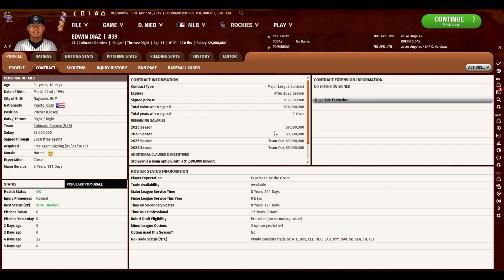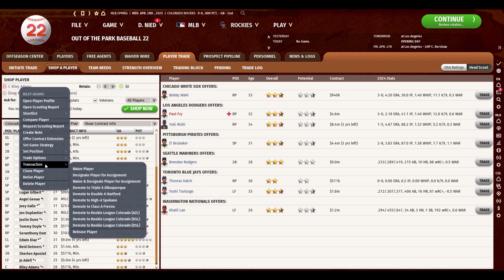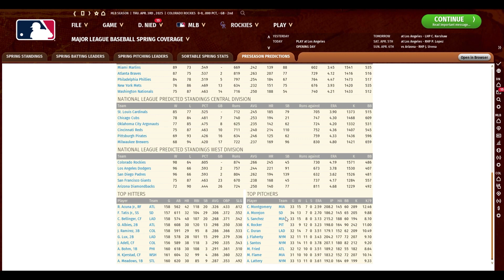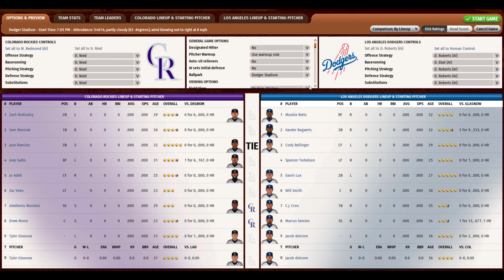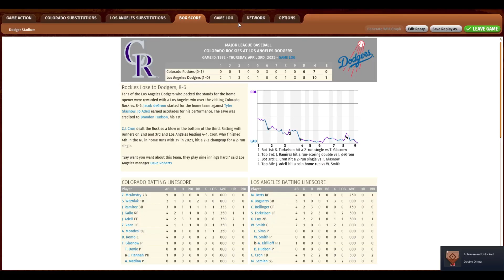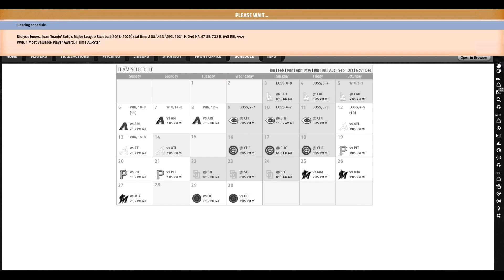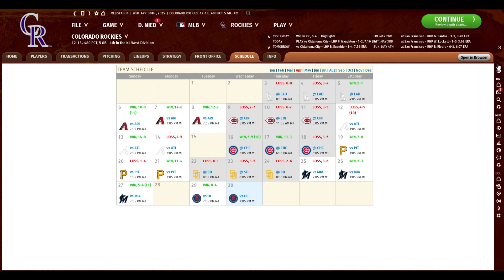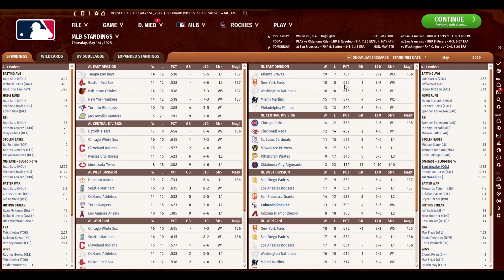OOTP 22 ⚾️ | S5 E1 📺: Opening Day & April | Colorado Rockies Rebuild | Out of the Park Baseball 22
Season 5 Episode 1: "Opening Day & April" | Colorado Rockies Rebuild with Aaron Shelan

'(Score 9.6 / 10) "OOTP 22 Review - Simulating a sport that has so many intricate details" (Windows PC, Mac, Linux)' ⚾️

Out of the Park Baseball 22 New features include:

Stunning new 3D ballparks for every MLB club transform Franchise mode!
You won't believe your eyes! We have added incredible new 3D versions of every MLB ballpark - implemented from the ground up in the largest development project OOTP Baseball has ever undergone. Franchise mode is simply transformed! Everything is new in every MLB stadium in glorious detail.

Combined with major updates to ballplayer 3D animations, the leap forward in the in-game experience is simply astounding - and is like nothing you've ever seen before in our 22-year history. We have put the finishing touches on all the stadiums and they are ready for launch!

New Coaching system upgrades have a huge impact on Franchise mode!

We have dramatically upgraded the coaching systems! For the first time ever, employ a first base and third base coach, have specialists teach players and prospects specific skills, hire coaches away from other teams, align your coaching staff to maximize their talents to apply to your players, and more. It's a fantastic new addition to running a team that you'll love - and wonder how you lived without!

All new team and player strategies, trade settings, and new trading AI!

Our community is always asking for more control of their teams and experiences - and we have delivered! Impressive new player and team strategy options are added, along with more choice in league trading settings and improved AI trading that leads to more realistic offers than ever. You have more control at your fingertips than you thought was ever possible!

3D Ballpark Construction Kit 2.0

By popular demand, we have added dozens of new items and features to the beloved 3D Ballpark Construction Kit in version 2.0! Hundreds of thousands of stadiums were created by players around the world, and we've taken tons of that feedback and added it. New items, attributes, and features to the ballpark will keep you delighted for hours as you create your own perfected version of baseball heaven!

New 2021 rosters, rules, and events!

Accurate 2021 MLB and MiLB rosters, rules, and schedules. Baseball is changing more than ever, and OOTP 22 has everything covered - including the dramatic changes to the minor leagues.

Dozens of international pro and independent baseball leagues around the globe are also included, with up-to-the-minute accuracy for teams, rosters player stats, and ratings. Plus...

For the first time ever - the KBO license AND more awesome new 3D KBO ballparks!

OOTP 22 features a brand new Korean Baseball Organization license! The KBO has become incredibly popular around the world, and OOTP 22 has all of the teams and players from around the league. Plus! KBO-specific rules, including Regional Draft Rounds, foreigner signing limits, and more. And! BREAKING NEWS - we have just added 10 brand new 3D KBO ballparks in for launch!  This the most authentic KBO experience on the planet.

Perfect Team 22!

Perfect Team roars back this season with a raft of new features, options, and modes - including the all new Perfect Draft mode. Experience Perfect Team in an all new way, exploring the rich collection of incredible players and history that make Perfect Team mode the unique phenomenon it is.

Much More

Out of the Park Baseball 22 is the result of 22 years of making the best baseball strategy game possible! Every day each week we produce dozens of videos and podcasts, including the popular weekly show This Week In Perfect Team. With more than 10 live shows each week - all featuring Twitch Drops! - no one produces more content and rewards their viewers than OOTP. With multiple Franchise series and our flagship audio podcast OOTP Now, you are hearing from the developers and the community every day.

Out of the Park Baseball 22